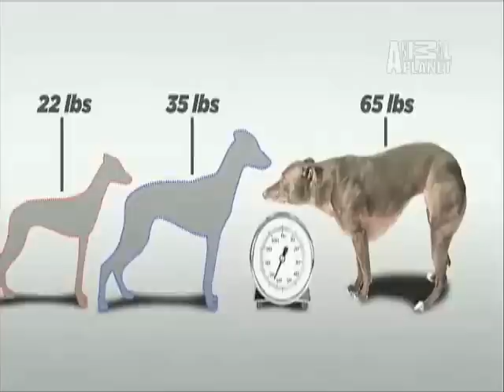Strongest dog in the World, Wendy the Whippet (By Animal planet)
Suffering from bully whippet syndrome, meet Wendy the whippet with a strong physique.